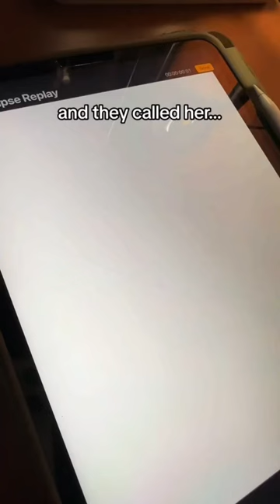Meet Adira: The Heart and Soul Behind the Gold Award Journey